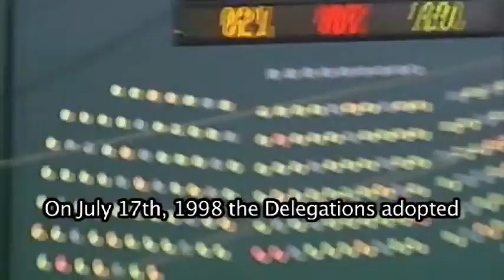Cinema for Peace Berlin 2013: International Criminal Court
Cinema for Peace Berlin 2013: International Criminal Court Trailer